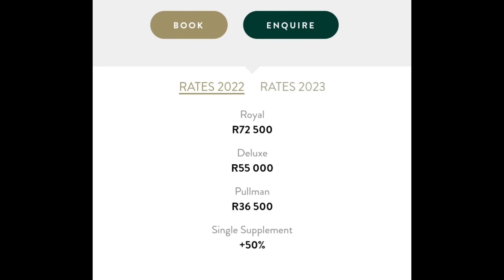Rovos Rail//Most Luxurious train //SUBSCRIBE FOR MORE🔥🔥🔥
𝑹𝑶𝑽𝑶𝑺 𝑹𝑨𝑰𝑳

Bumped into ROVOS in DETE, Zimbabwe as the train made its way to Victoria Falls

1.Rovos is the most Luxurious train in the WORLD
2.Since its establishment in 1989, Rovos Rail has earned an international reputation

3.It has  discreet and friendly service, top cuisine and a selection of South Africa’s finest wines

4.Rovos Rail harks back to a simpler, more elegant era encompassing the timeless grace and high romance of African exploration.

5.The beautifully rebuilt trains, which may be hauled by diesel or electric locomotives, carry a maximum of 72 passengers in 36 superbly appointed suites